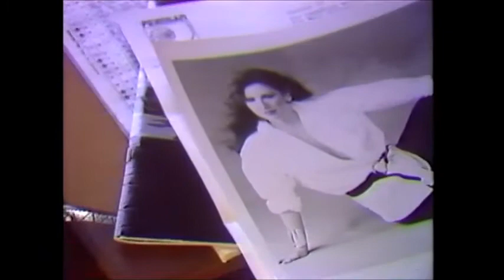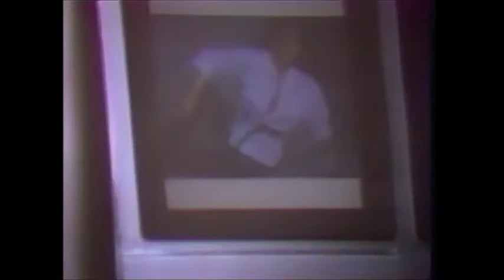Lynn Anderson, Katy Moffatt and the Permian Records Story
The story behind Dallas's Permian Records -- hosted by founder and label president Chuck Robinson